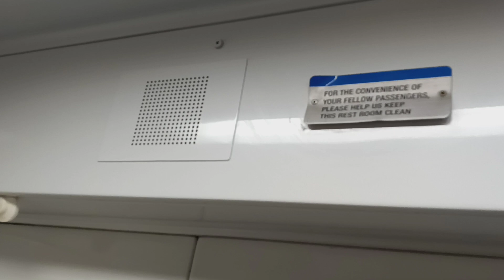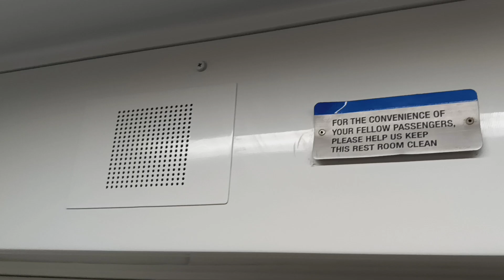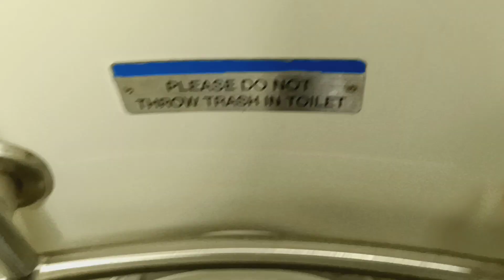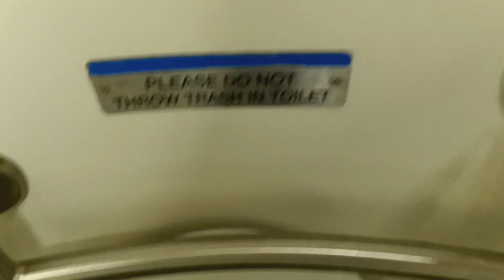MTA Long Island Railroad M7 restroom